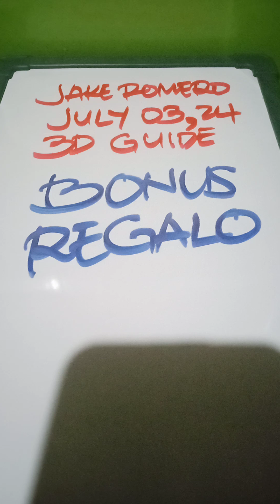SWERTRES BUNOS REGALO GUIDE JULY 3